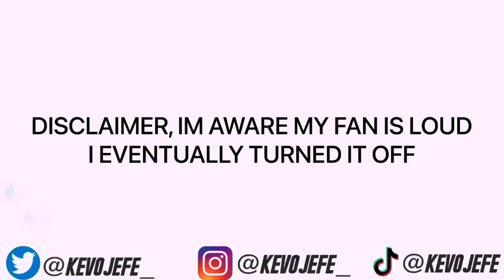ANSWERING YA'LL QUESTIONS | FIRST VIDEO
AYYY OPEN ME

If you enjoyed the video SHARE this mf lmao but this was just my first video , it's many more to come and I'm ready to give real content. Comment any video ideas if you have any other video ideas 💡